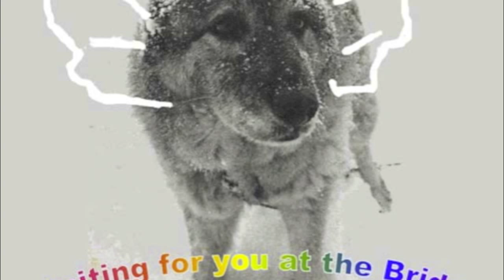At the Rainbow Bridge- 2014-15 Norwegian Elkhounds (and cousins)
Best friends at the Rainbow Bridge from the Norwegian Elkhound Facebook Community